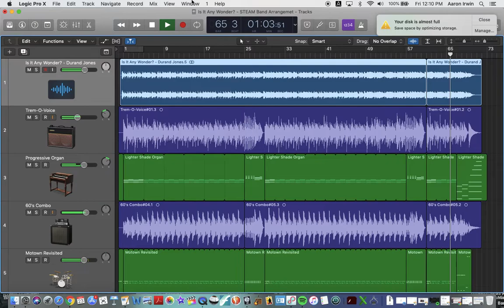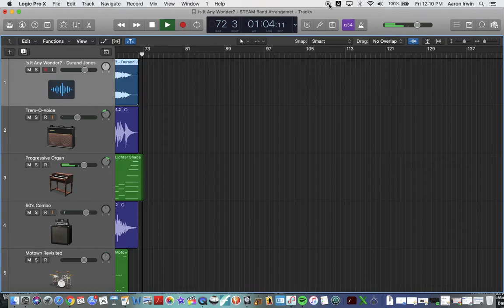Is It Any Wonder? Play along Track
Just a play-along track for my students to practice this great tune!